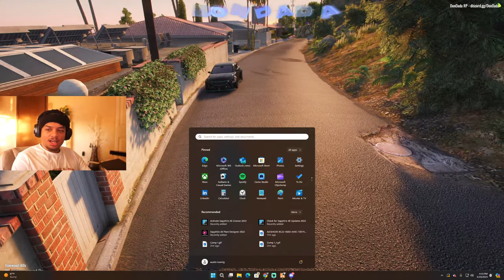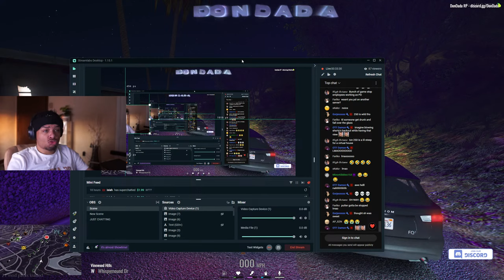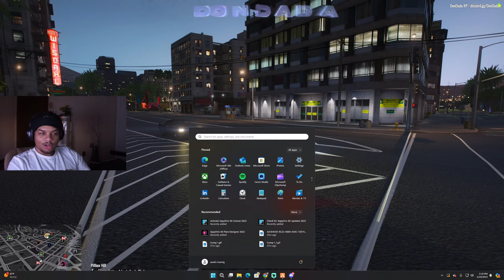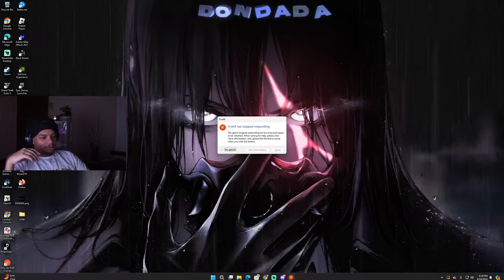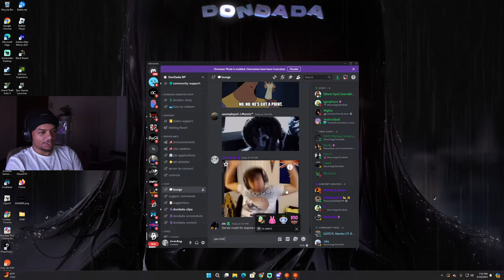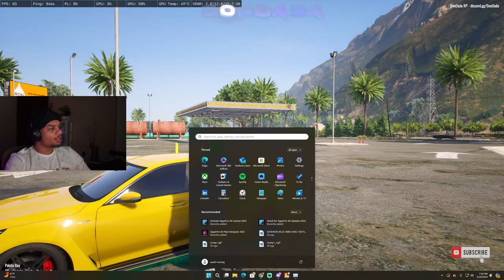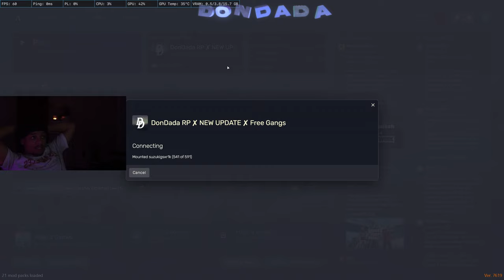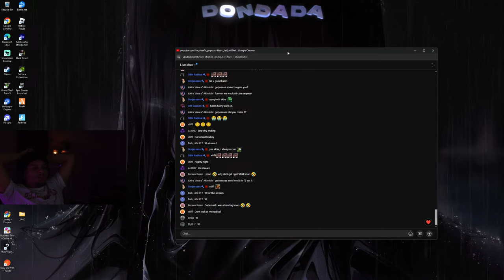FACE CAM RETURNS! SMOKIN OPPS in Dondada GTA RP Come chat! FREE SERVER SEMI SERIOUS!